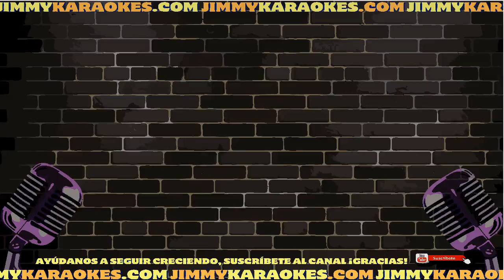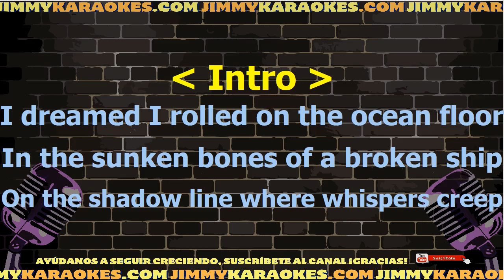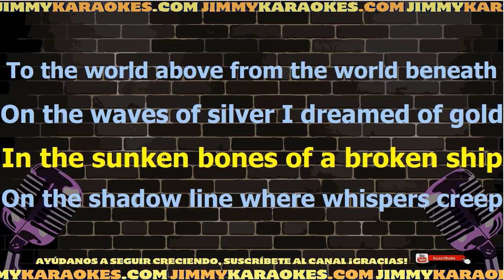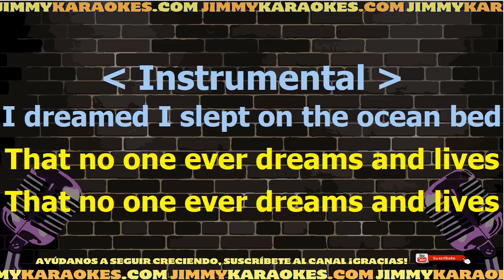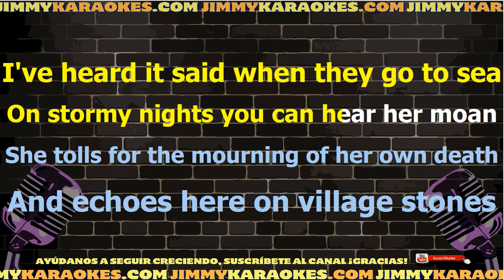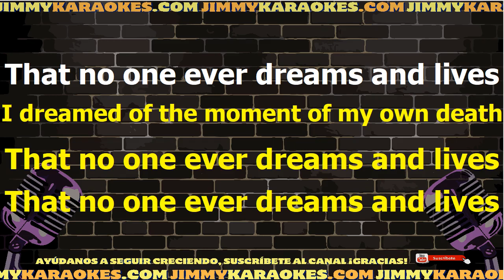Marillion The bell in the sea Karaoke